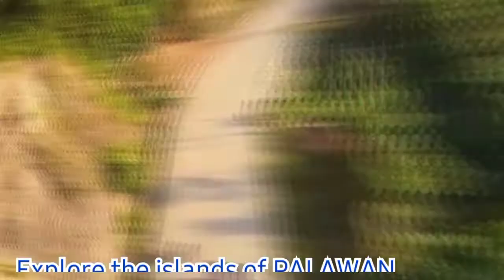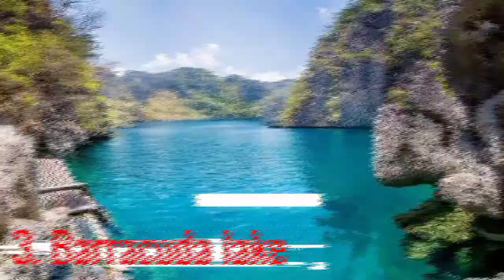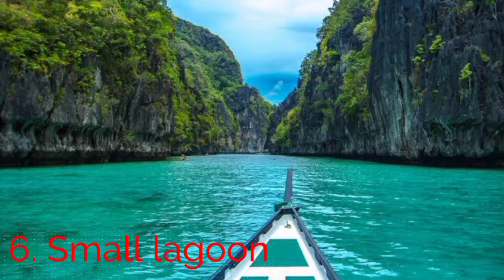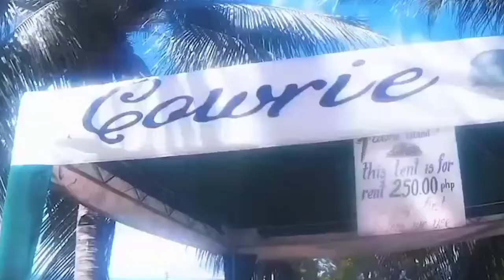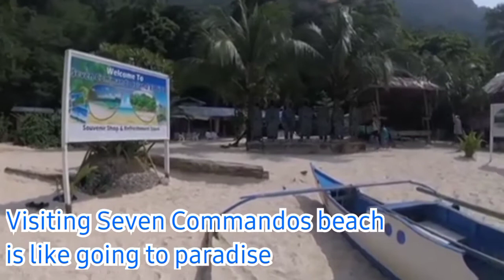Palawan l top 20 tourist destination l part 1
Things you should know about Palawan

Hello everyone!

This video will give you an idea about the
Top 10 tourist destination in Palawan
For you to have an idea on your next vacation.